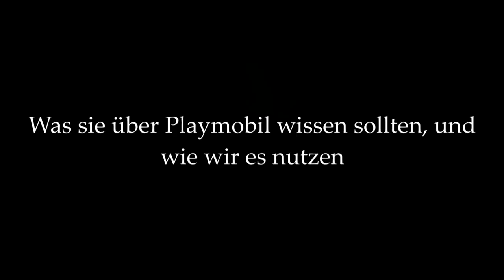Was Sie über Playmobil wissen sollten und wie wir es nutzen. IPE- Kinder- und Jugendcoaching